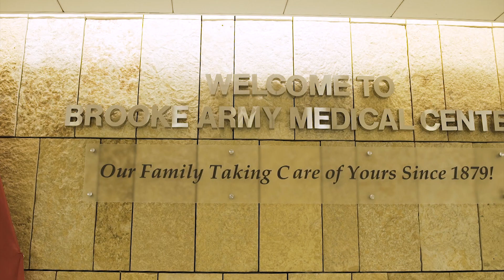Heartfelt BAMC Reunion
An emotional reunion between a patient and the Brooke Army Medical Center ECMO team that saved her life.